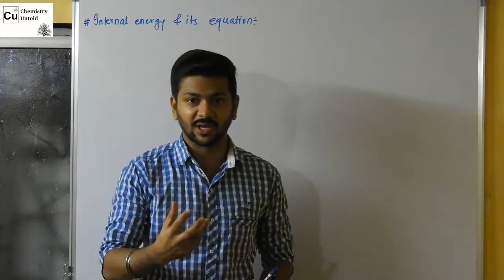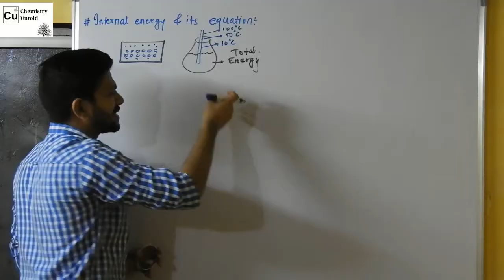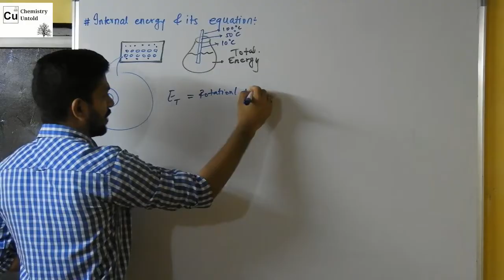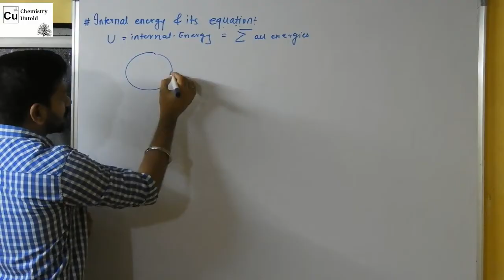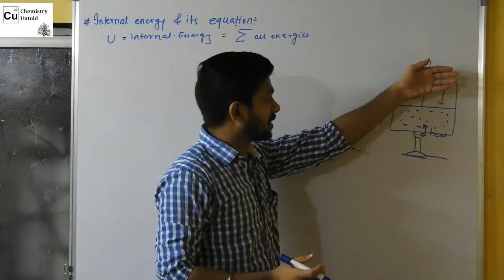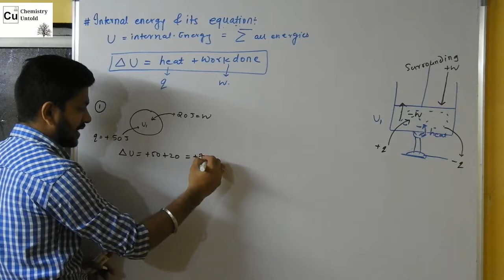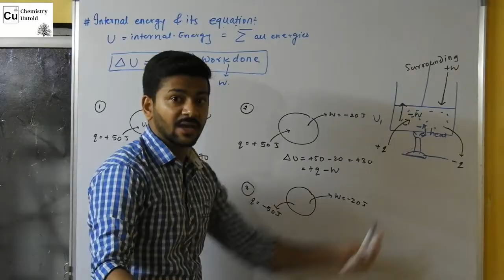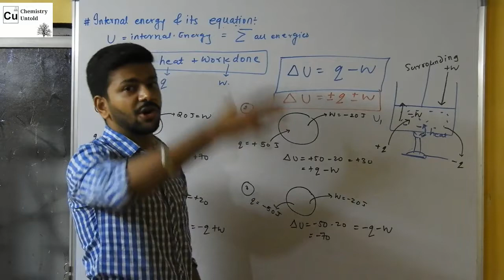THERMODYNAMICS -09 || Internal energy of a system.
this video explain the concept of internal energy .